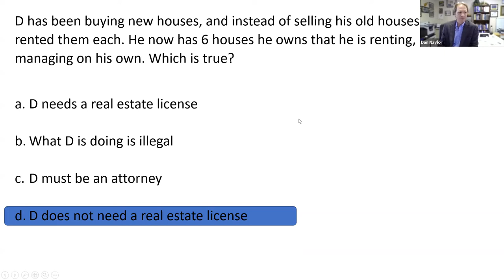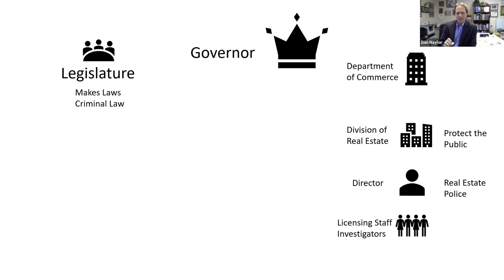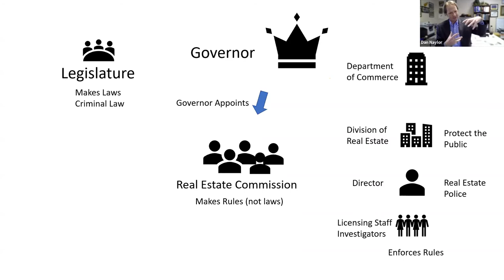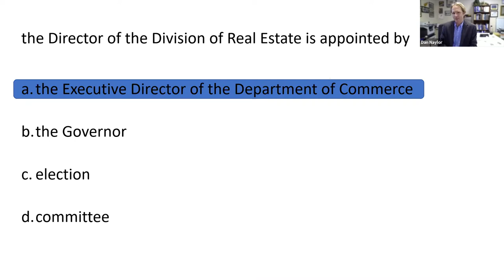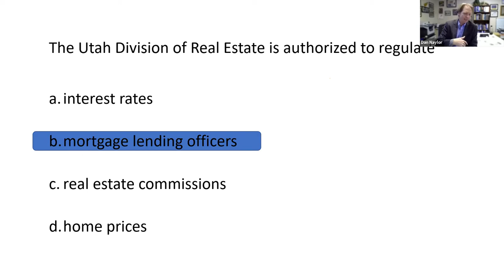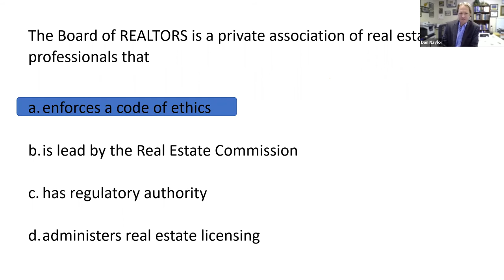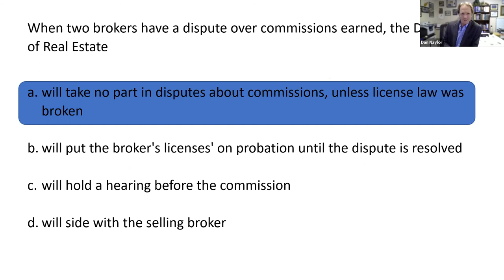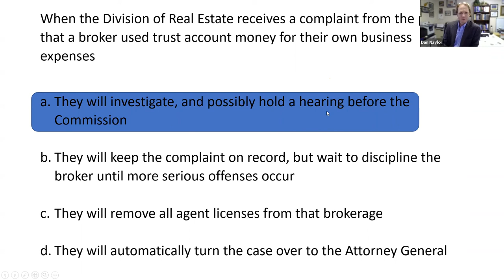Live Exam Prep Series - UT Definitions and Enforcement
Featuring Dan Naylor. Join us for an hour talking about the Utah Real Estate Definitions and Enforcement for real estate students.  Prepare for the license exam, as we talk about the topics in the exam outline for Utah content, Exam Outline parts I and VI Definitions and Enforcement.

The nation’s best real estate license exam prep is on Prepmyexam.com, powered by the Institute:

Try our Exam Simulator!